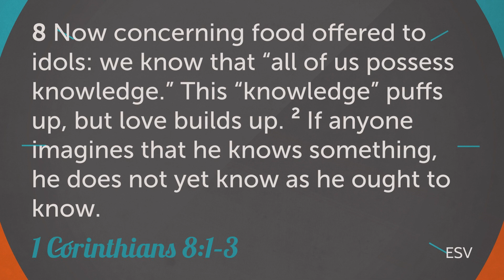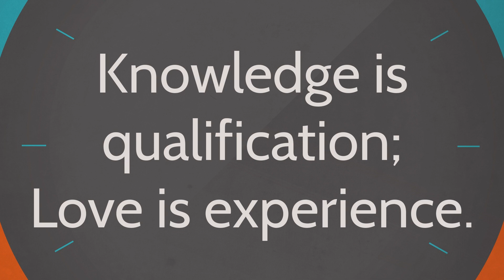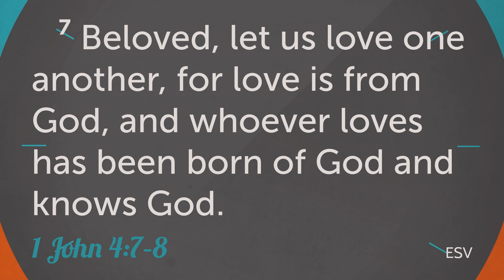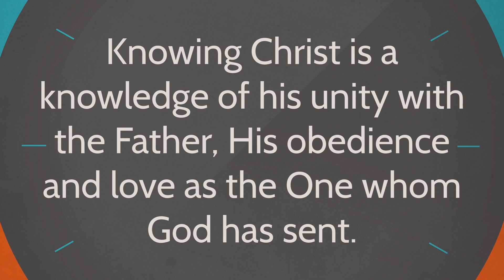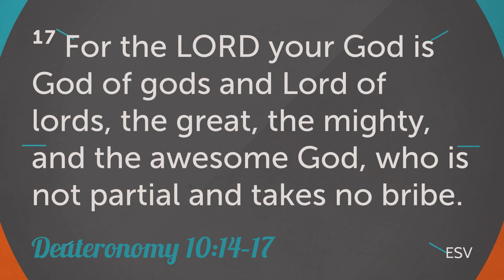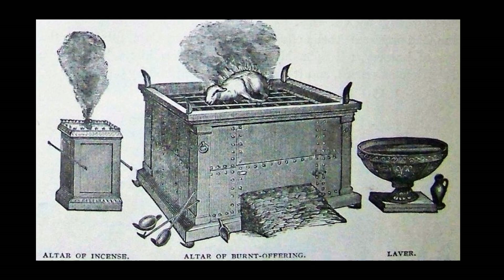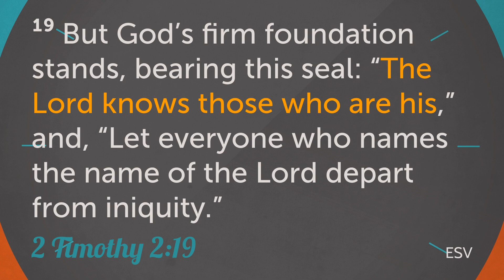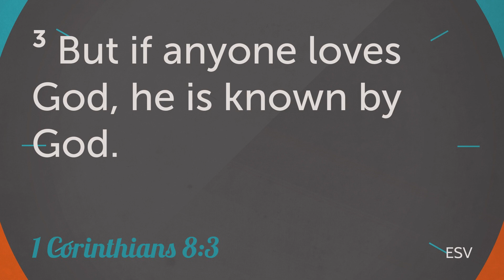ALF English Church Online | Mathews John | Love Builds Up (1 Corinthians 8:1-3)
What is more important - Knowledge or Love. Are we wasting time gathering Knowledge? Is Love important? Do you know God? What does it mean to be known by God?